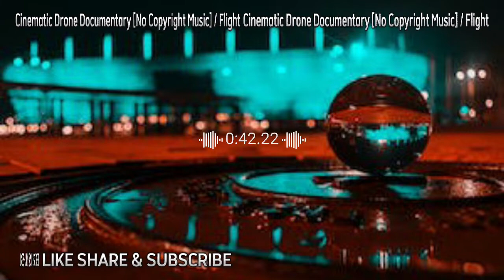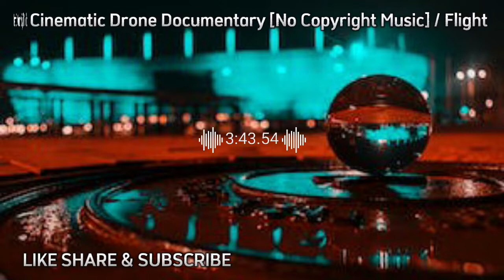Cinematic Drone Documentary [No Copyright Music] / Flight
Nocopyright Music,no copyright music,infraction no copyright music,cinematic no copyright music,cinematic drone documentary [no copyright music] / flight,No copyright music epic cinematic for video